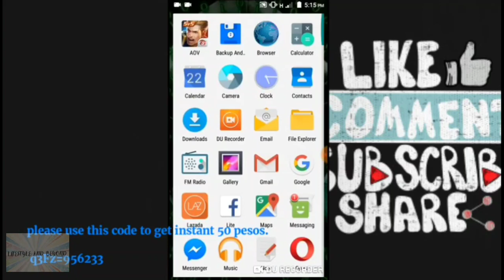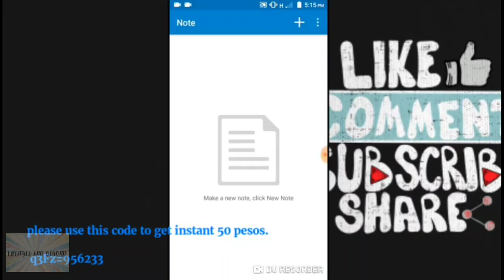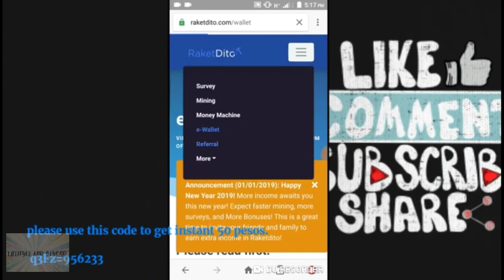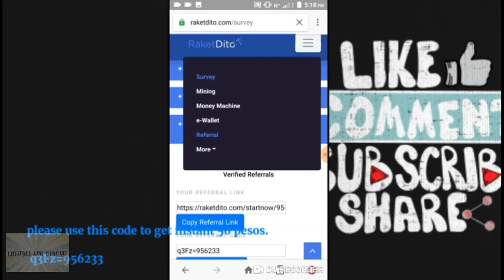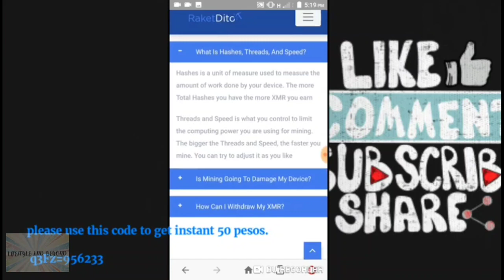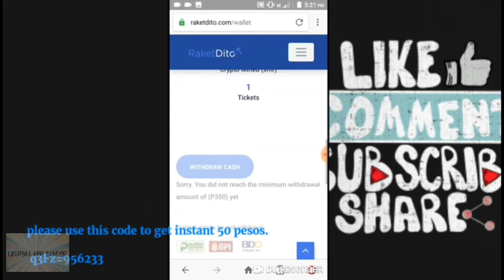Money making online at Racketdito.com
video creative commons download free
video creative commons download
video creative commons free
creative commons video search
creative commons video youtube
youtube creative commons video library
creative commons zero video
creative commons 4k video